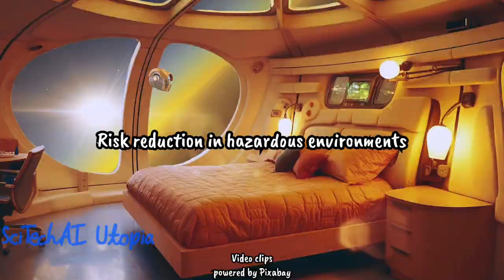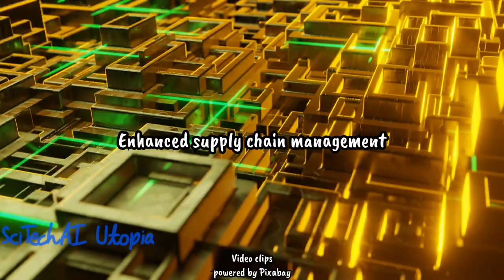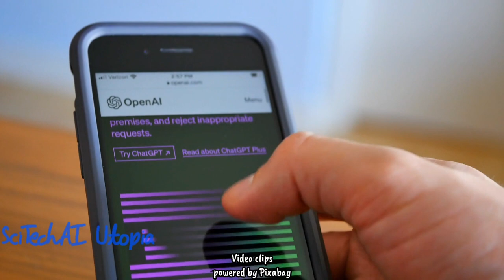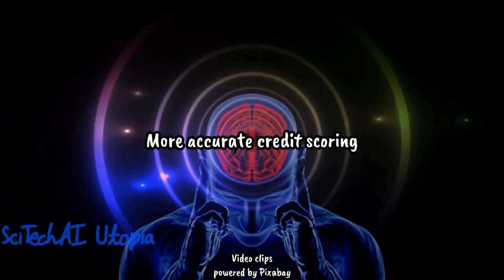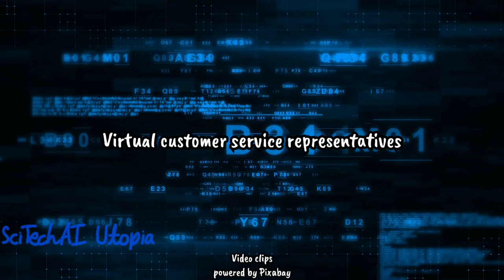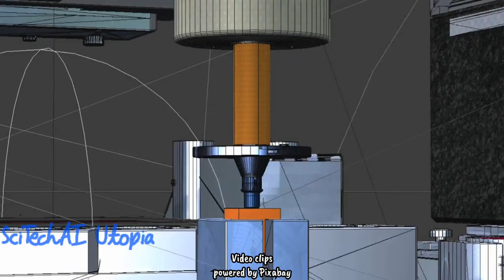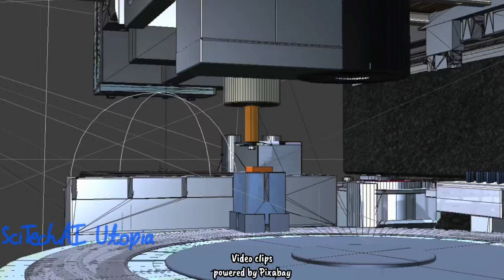Here are 100 benefits of AI automation | Artificial Intelligence | Top 100 | SciTechAI Utopia